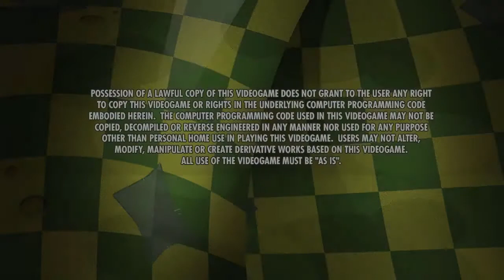EL CHAVO KART HD GAMEPLAY ( VERY RARE PS3 GAME )